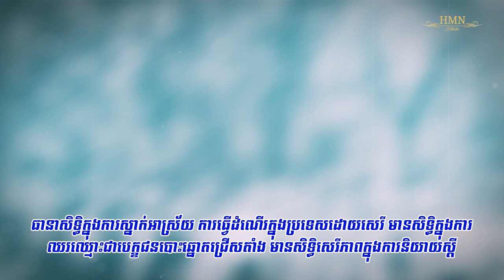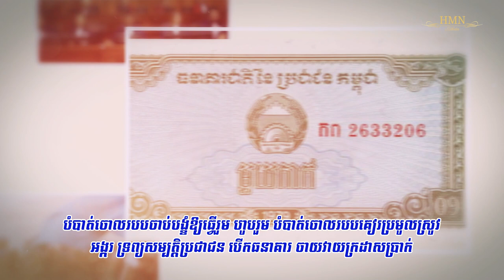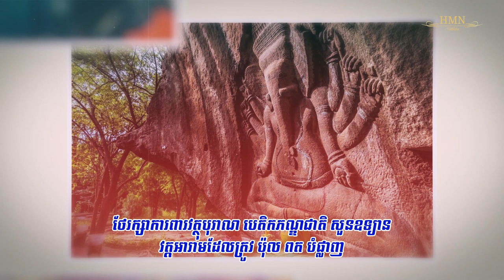សេចក្តីថ្លែងការណ៍_១១ខ_របស់រណសិរ្សសាមគ្គីសង្រ្គោះជាតិកម្ពុជា